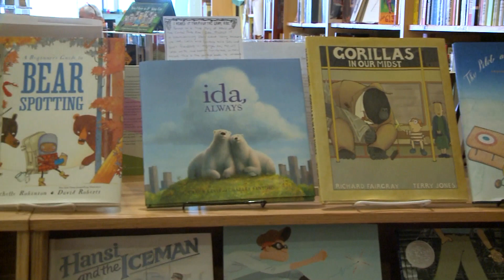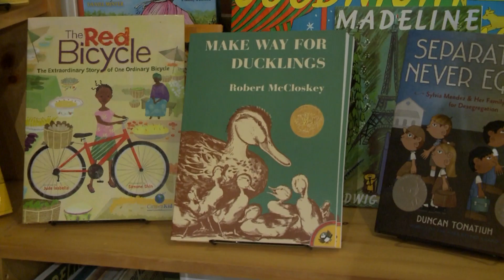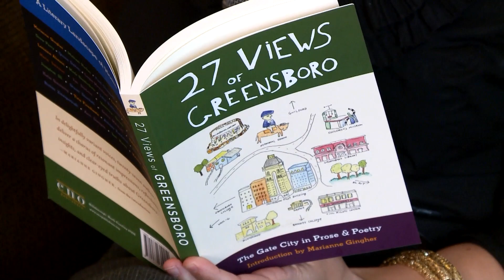GTN's "This is Greensboro" with Rosemary Plybon - Scuppernong Books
Scuppernong Books opened on December 21, 2013 and has been an essential part of the rebirth of downtown Greensboro.